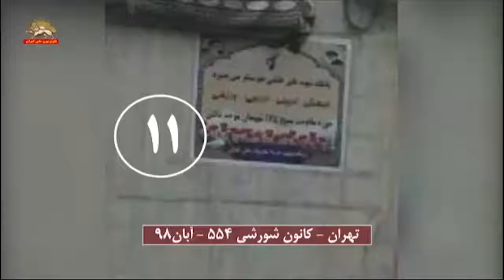تهران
کانون شورشی۵۵۴